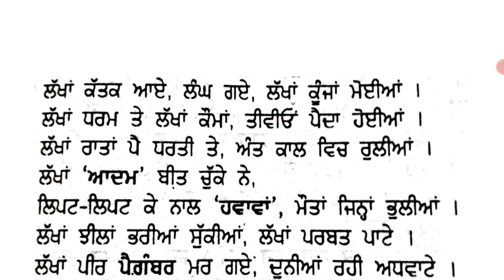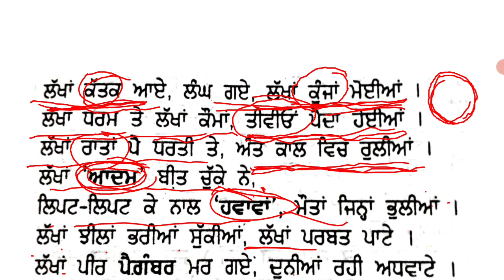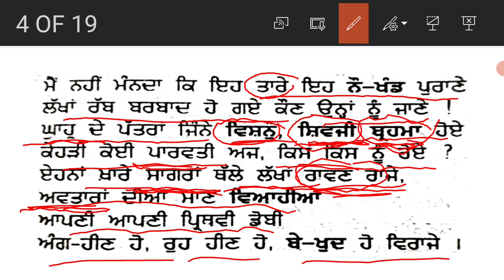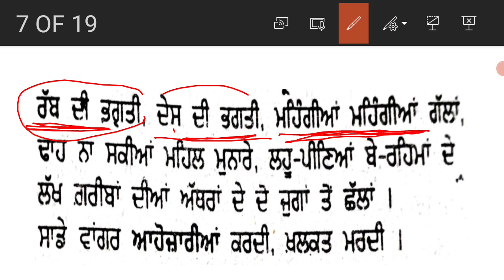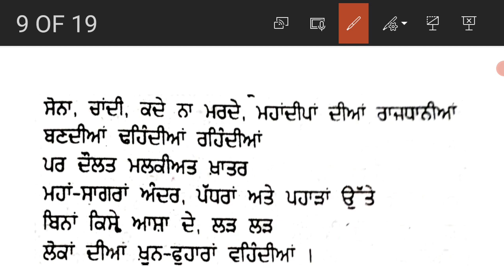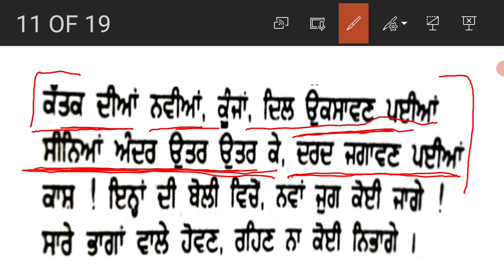'ਕੱਤਕ ਕੂੰਜਾਂ' ਕਵਿਤਾ ਦੀ ਵਿਆਖਿਆ/Kattak Kunjan Kavita di Viyakhya.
'ਪ੍ਰੀਤਮ ਸਿੰਘ ਸਫ਼ੀਰ' ਦੀ ਕਵਿਤਾ "ਕੱਤਕ ਕੂੰਜਾਂ" ਦੀ ਪ੍ਰਸੰਗ ਸਹਿਤ ਵਿਆਖਿਆ